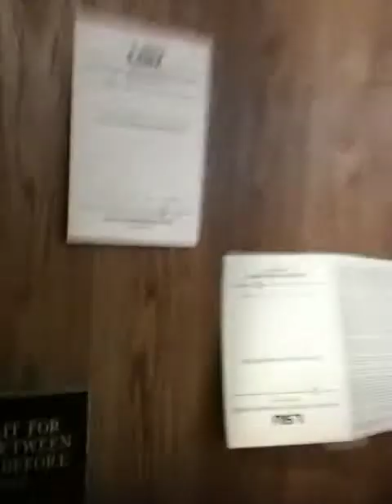Bass Festival. Butterfly Lovers. YungChao Wei, Unhi Kim.Feb 2012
Feb12,2012 at LSU Lecture Recital